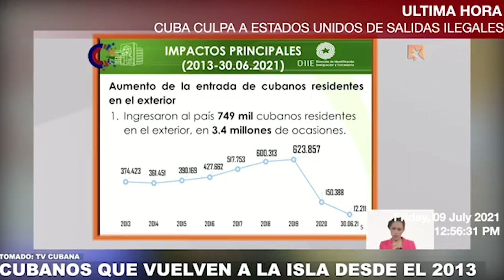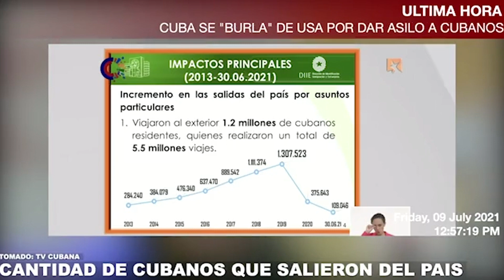CUBA SE "BURLA" DE ESTADOS UNIDOS POR ACOGER, DAR ASILO O REFUGIO A CUBANOS QUE LUEGO VAN A LA ISLA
EL RÉGIMEN CUBANO SE "BURLA" DE ESTADOS UNIDOS POR DAR ASILO, REFUGIO O ACEPTAR A CUBANOS QUE LUEGO VUELVEN A LA ISLA.